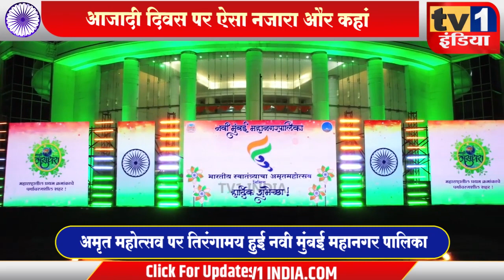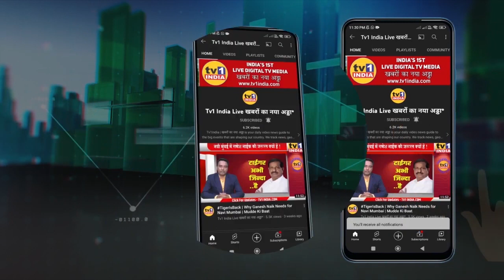Independence Day Celebration With Lighting | ऐसा नजारा और कहां